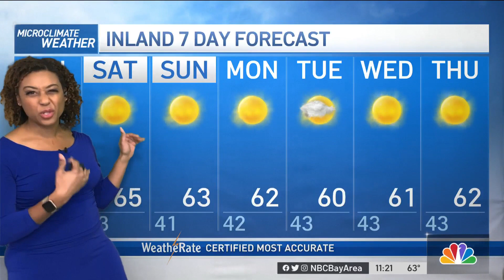Forecast: Strong Winds Friday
Meteorologist Kari Hall has an update on increasing winds across the Bay Area in the Microclimate Forecast.